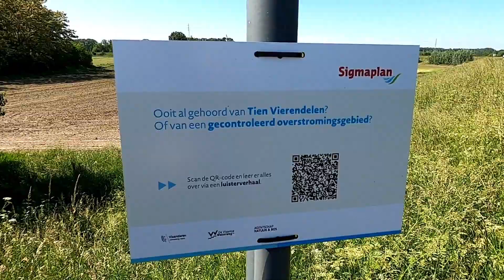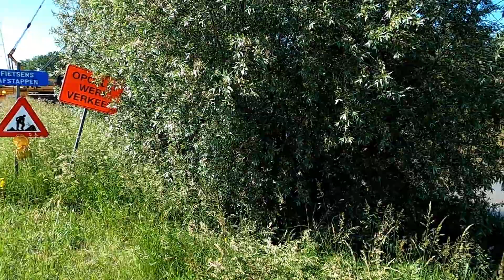Fietsen langs de Zenne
We moeten het niet altijd ver gaan zoeken…
In deze video neem ik jullie mee met de fiets langs de oever van de Zenne.
We vetrekken in Heffen en rijden richting Zennegat.
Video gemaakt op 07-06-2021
*Alle rechten, exclusief de muziek op deze video, behoren toe aan Michael Grieve
Meer weten over Mechelen?
www-grieve.be
Deze video kwam tot stand door Michael Grieve